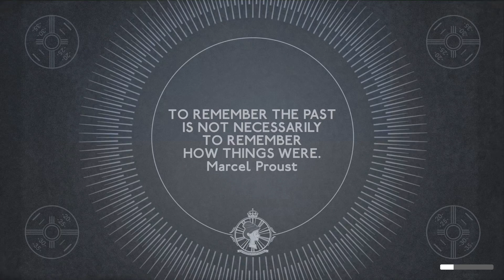THE SALAMANDER (We Happy Few) [Episode #9]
Sally Boyle, the second character in We Happy Few. After Arthur's escape, Sally took over as the main playable character. What fun adventures await us as the salamander?